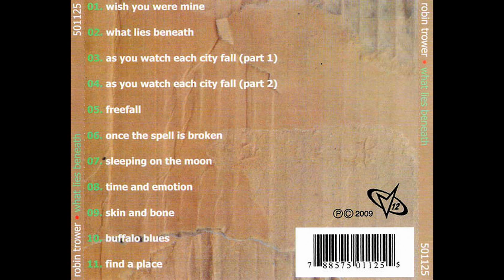Robin Trower "Skin And Bone" (Montage)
Taken from the album "What Lies Beneath".